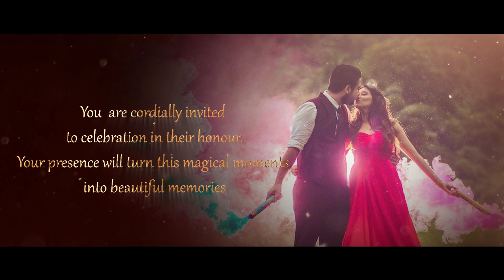Elegant Beginnings: Your Custom Wedding Invitations Await 1920x1080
Description:
Every love story deserves a beautiful beginning, and it all starts with the perfect wedding invitation. 💌✨ Welcome to Diving Dolphin, your destination for exquisite and personalized wedding invitations that capture the essence of your love.

What We Offer:

🌟 A stunning collection of wedding invitation designs to suit every style and theme.
📜 Customization options to make your invitations truly unique.
💌 High-quality printing and attention to detail.
🎨 A dedicated team to assist you in bringing your vision to life.
💕 Invitations that set the tone for your special day and leave a lasting impression.
At Diving Dolphin, we understand the importance of this cherished moment, and we're here to make your wedding invitation experience as beautiful as your love story.

Explore our collection and start your journey towards a dream wedding. Click the link to discover our exquisite wedding invitation designs and join us in creating your own love story.

Share your experiences and traditions in the comments below!